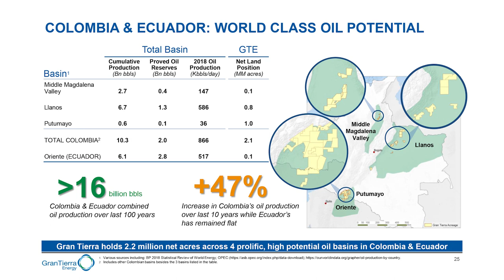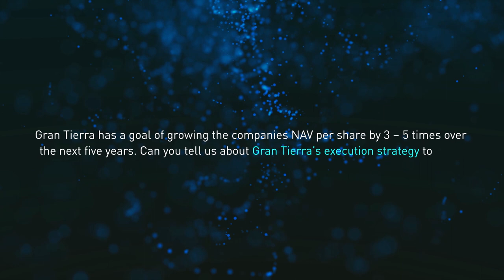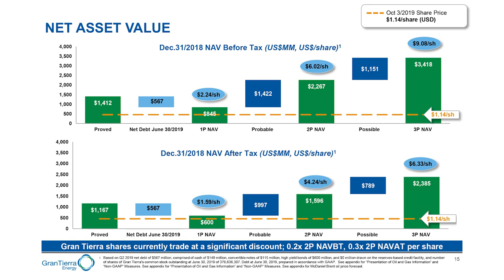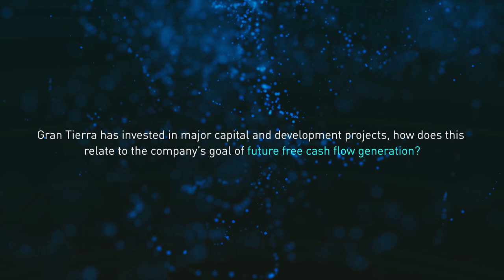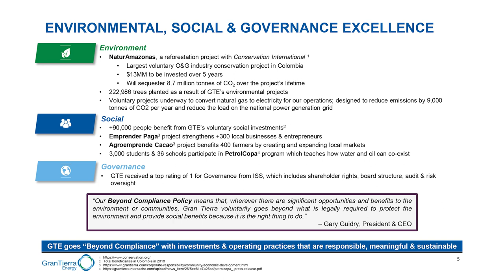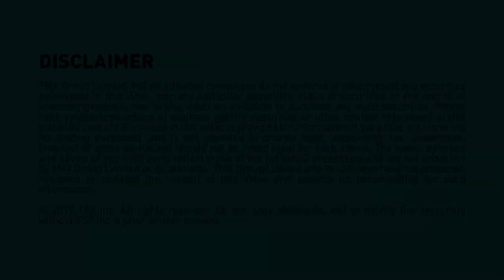Gary S. Guidry, President & CEO, Gran Tierra Energy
Gran Tierra Energy
Filmed:  October 16, 2019